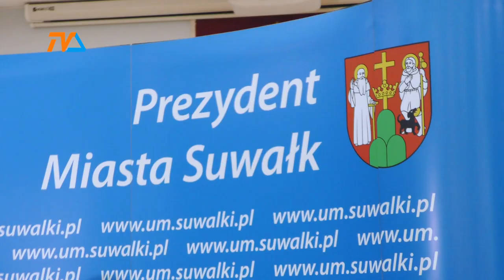Czesław Renkiewicz ogłasza start w wyborach: ponad podziałami. |TV SUWAŁKI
Decyzję w sprawie startu w wyborach samorządowych ogłosił w poniedziałkowy poranek Czesław Renkiewicz – aktualny prezydent Suwałk. Aktualny od 2010 roku.